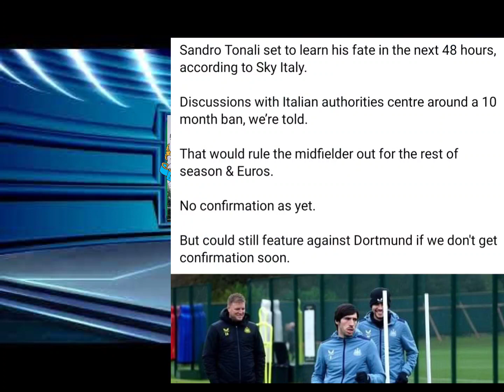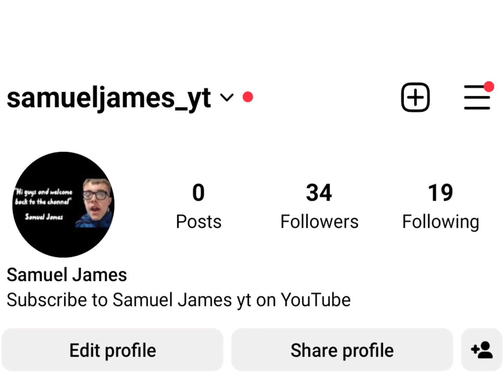Newcastle United Vs Borussia Dortmund lineup prediction